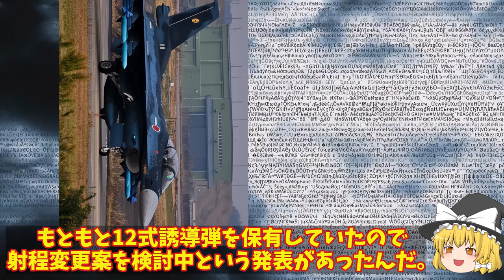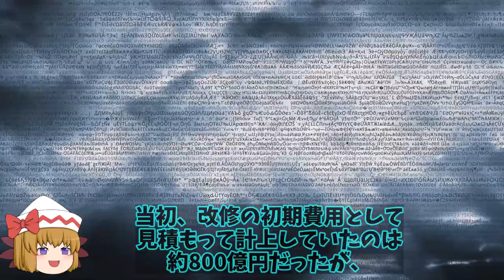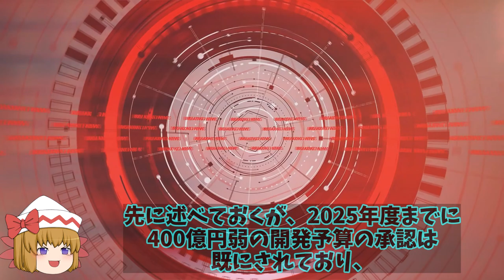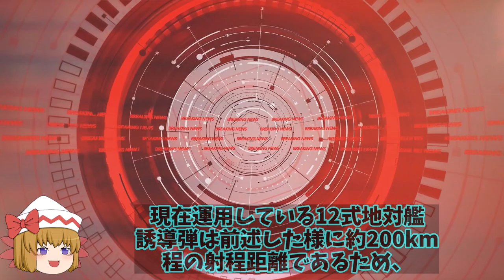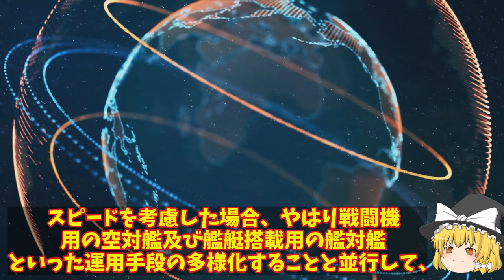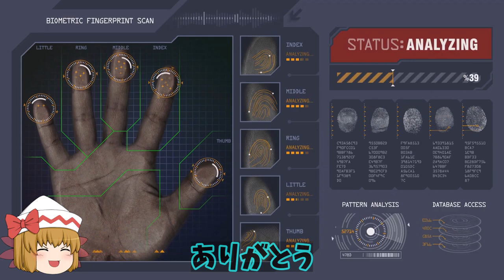F15Jを近代化改修後国産の12式を長距離へ！AGM-158C LRASM空対艦が赤信号点灯した？【ゆっくり解説】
引用・転載「出典：海上自衛隊ホームページ」
引用・転載「出典：航空自衛隊ホームページ」
引用・転載「出典：陸上自衛隊ホームページ」